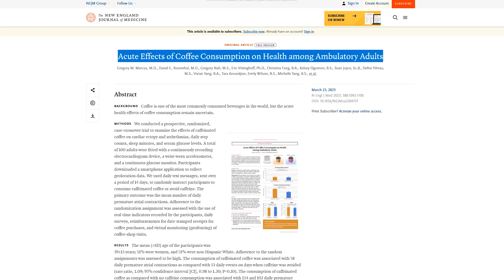What Drinking Coffee does to Your Sleep NEW study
Looking to understand the health benefits and risks of coffee consumption? Check out this recent study published in The New England Journal of Medicine. The study suggests that while drinking at least one cup of coffee daily may increase physical activity, it can also decrease sleep duration and potentially increase the risk of a specific type of heart palpitation. However, the health consequences of coffee consumption are more complex than a single outcome, and a personalized approach is necessary. The study involved monitoring the steps, sleep, blood glucose, and heart rhythms of 100 healthy adults who drank as much coffee as they desired for two days and then abstained for two days, repeating this cycle for two weeks. The study found that participants took an average of 1,058 more steps on coffee-drinking days than on non-coffee days, but they slept 36 minutes less on days when they consumed coffee. Additionally, consuming more than one cup of coffee daily resulted in a 50% higher incidence of premature ventricular contractions (PVCs) compared to days without coffee intake, which could be bothersome for some individuals. The study also explored the genetic aspect of coffee consumption, indicating that a personalized approach to coffee consumption may be most suitable for evaluating health effects. Overall, this study emphasizes that there is no one-size-fits-all approach to coffee consumption, and individuals should consider their personal health goals, genetic predisposition, and tolerance when determining their ideal coffee intake. Stay informed about the latest findings and maintain an open dialogue with healthcare professionals to make the best choices for one's health.